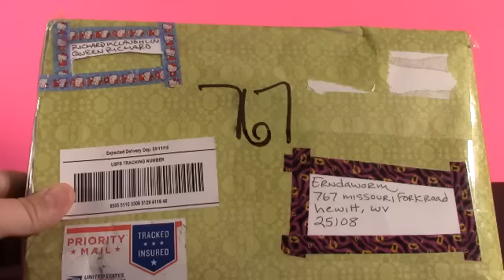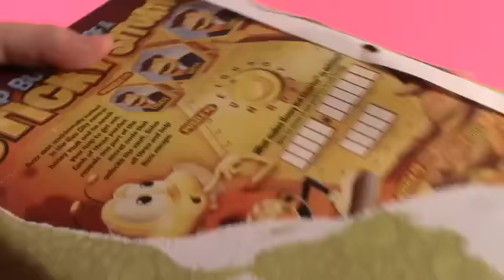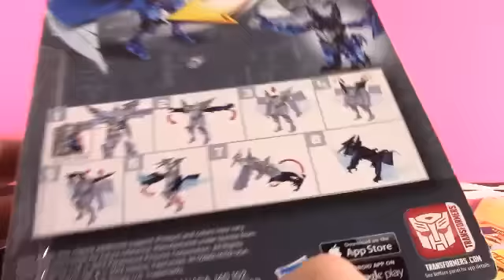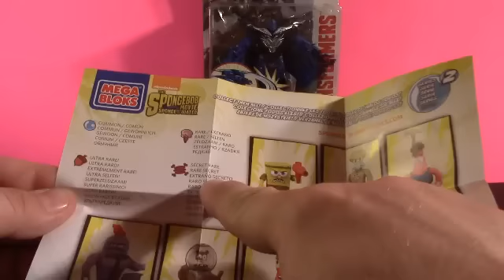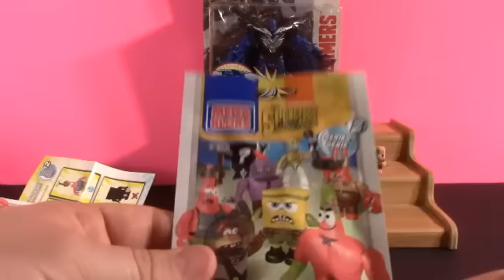Awesome Friend Mail From Queen Richard =]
Opening An Awesome And Thoughtful Package From Fellow Youtuber, Queen Richard That Includes, Minecraft, Spongebob, LPS And More